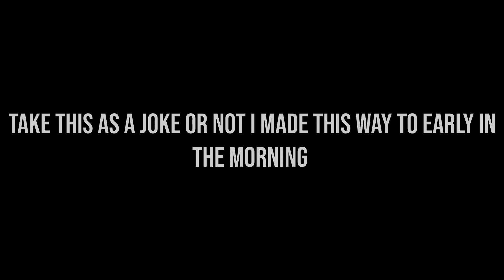hey shawty give Lucas a redemption arc pls/hj